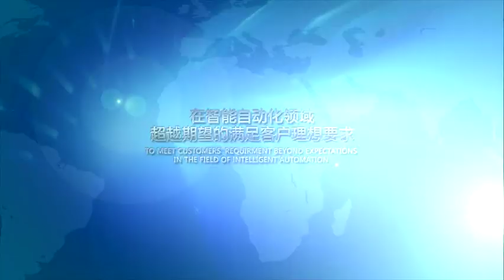Pen tank and Bookstand gaskets labeling machine with two applicators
various labeling machines and packing machine from Gosunm